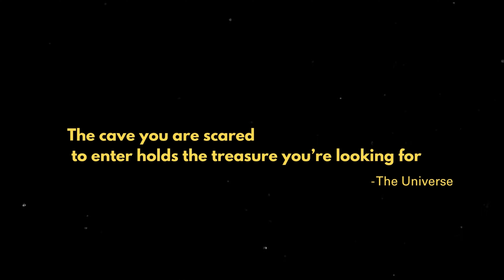Upper Vaitarna - The Secret Reservoir Quest | Vlog 03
Sometimes the best adventures are the unexpected ones! 🚗💨 In this vlog, we took off on a spontaneous road trip, led by a tip from my friend who claimed he knew of a hidden spot—and wow, was he right! We ended up at the breathtaking Upper Vaitarna Reservoir, a place we never planned to find but instantly fell in love with.

From surprise views to the calm, untouched waters, this unplanned detour became a highlight of our trip. Watch along as we wander around, take in the scenery, and just enjoy the raw beauty of this hidden gem.